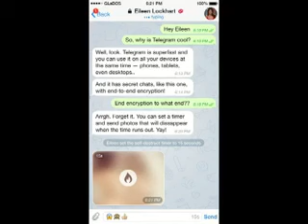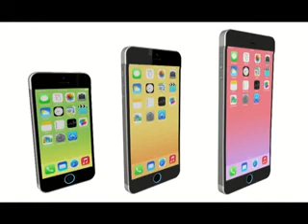Telegram dastidan whats app dastidan. Hayrulla Hamidov sheri. Azizbek Inomov o'qigan. Safed-Bulon